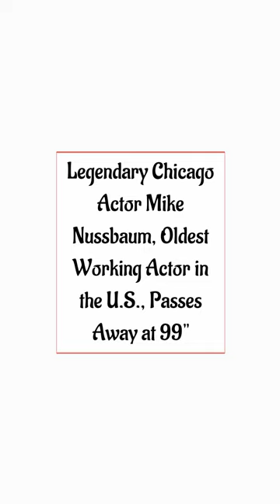Chicago native Mike Nussbaum, actor known for 'Field of Dreams' and 'Men in Black,' dies at 99